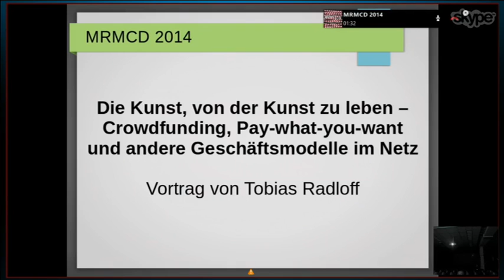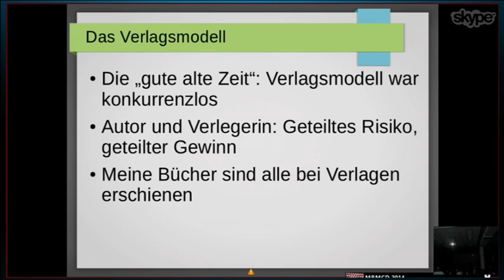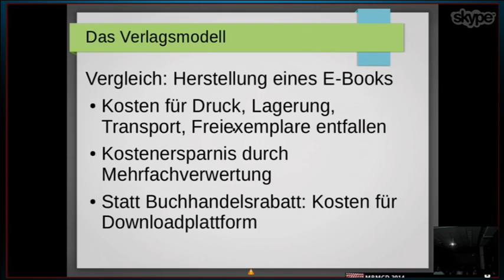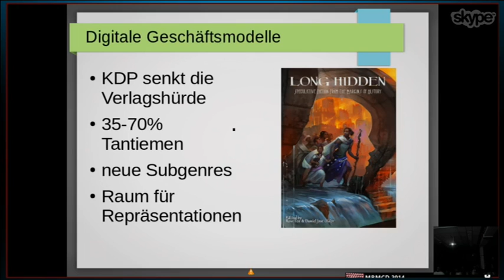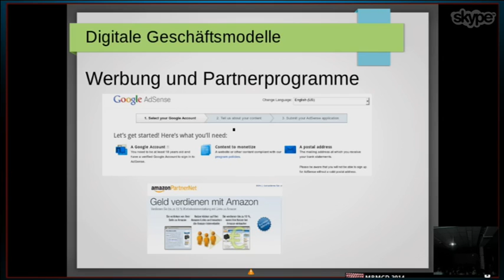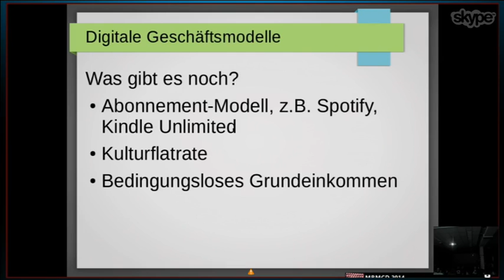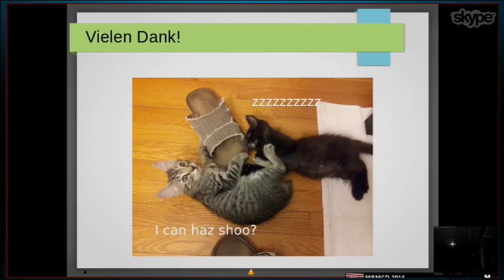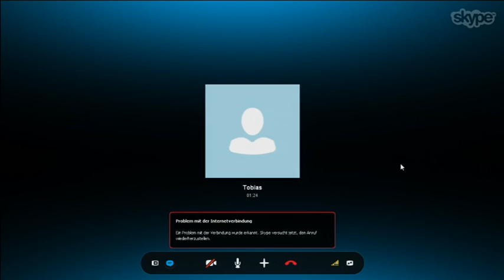Die Kunst, von der Kunst zu leben – Crowdfunding, Pay-what-you-want und andere Geschäftsmode...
Was Uber für das Taxigewerbe ist, sind Onlinebuchhändler und E-Books für den Buchmarkt. Internet und geniale Ideen machen neue Geschäfts- und Vertriebsmodelle möglich, bei denen Verlegern und Buchhändlern angst und bange wird. Die einen nennen es "disrupted markets", die anderen Wildwestverhältnisse. Der Schriftsteller Tobias Radloff nennt es die richtige Zeit, um neue Wege zu gehen und die Parteien zu stärken, die in der Kulturlandschaft als einzige unersetzlich sind: Künstler und Publikum.